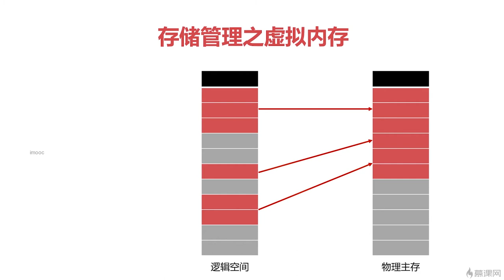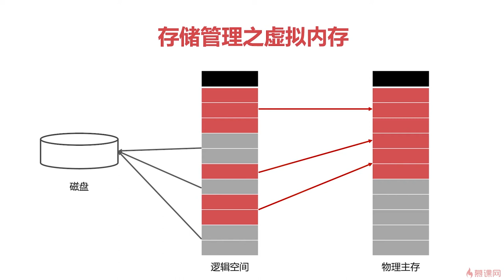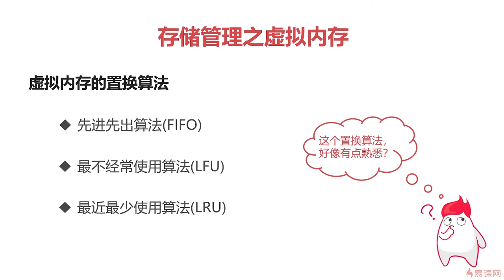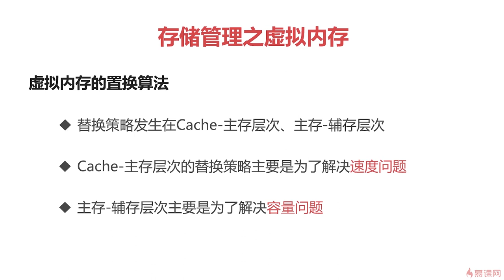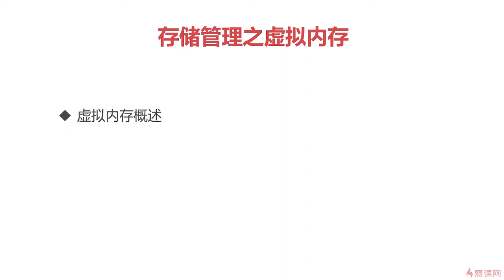6.11 操作系统之基础篇｜存储管理之虚拟内存｜程序员编程必备基础知识（ 计算机组成原理／操作系统／计算机网络）